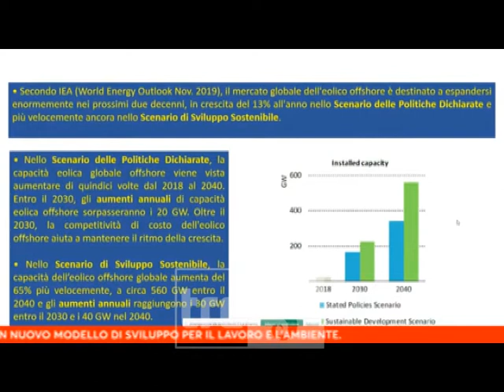Convegno Cgil, tutti soffiano sull'eolico offshore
Successo per il convegno online organizzato dalla Cgil "Civitavecchia oltre il fossile". Associazioni, sindacati, diversi vertici delle istituzioni presenti si sono detti d'accordo sul progetto dell'eolico offshore, presentato dall'ingegner Severini.